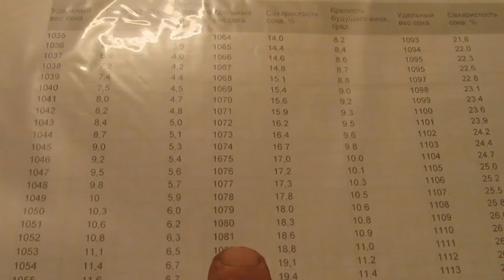Як зробити вино з винограду в домашніх умовах. Домашнє виноробство своїми руками.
Робимо вино з білого винограду по червоній технології. Як зробити біле сухе вино своїми руками. Весь процес приготування смачного білого вина в домашніх умовах.
Група в facebook: Вино і бочки "TM  ZHENATAN"